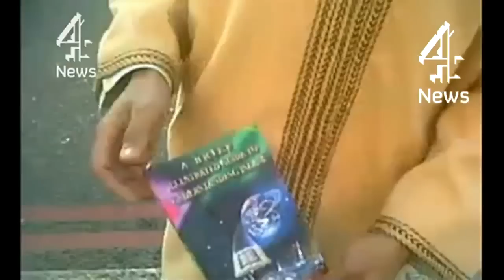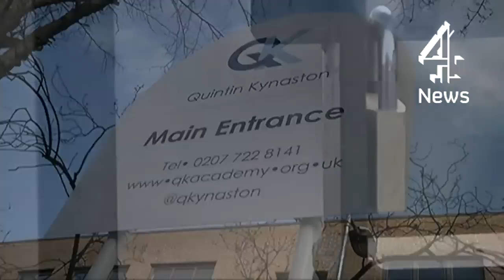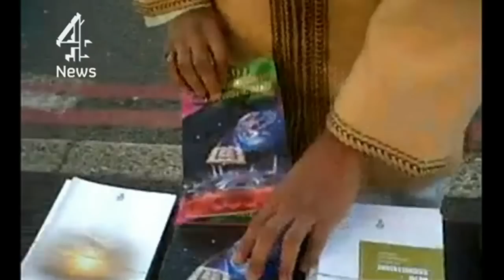The fourth 'Beatle': Islamist who 'guarded hostages' with Jihadi John | Channel 4 News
London jihadi Choukri Ellekhlifi may have been one of the so-called "Beatles", the nickname given to the British gang that guarded  hostages in Syria for Islamic State, Channel 4 News has been told.